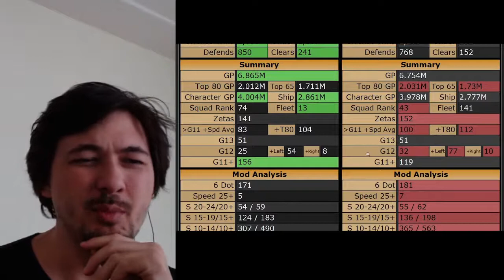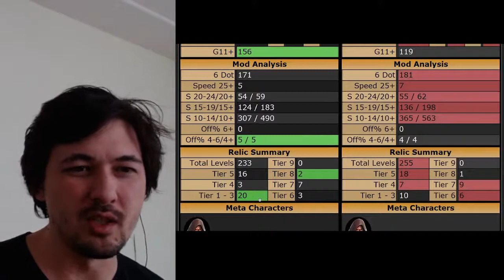GAC 21.4.2 | Pretty Quick Breakdown and Play, Defensive Troopers Show How Good They Are | SWGOH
Goes pretty smooth until it doesn't. Jawas make an unplanned appearance.

(0:00) Intro + Recap
(1:50) Opponent Analysis
(4:10) Defense Breakdown
(7:50) JML v Rey
(12:10) MG v NS
(15:30) BH v KRU
(17:50) REBEL ASSAULT !!!
(20:05) Palp v Geos
(22:00) Geos v Troopers
(26:00) CLS v CLS
(27:50) BB v Padme
(30:50) Traya v Padme
(35:00) NS v BAM
(38:15) Bastilla v Nute
(43:50) Trooper Battles
(46:20) Jawa Salvation
(47:45) FLEETS
(53:38) NEW ACCOUNT